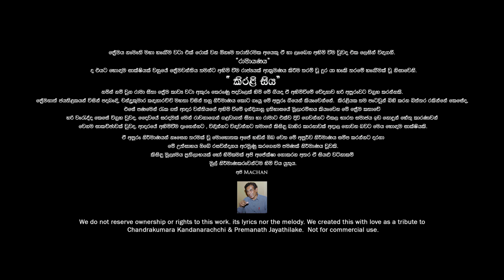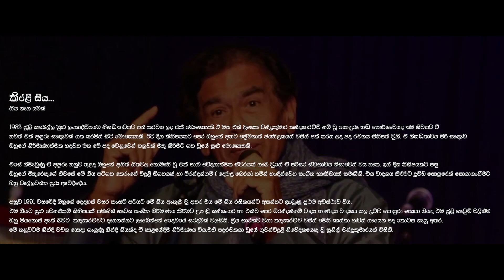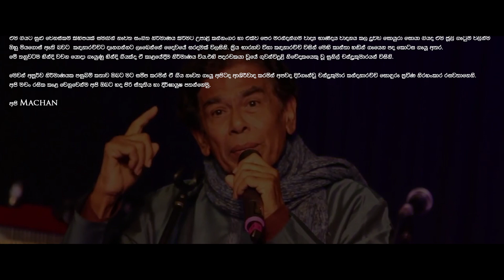Rama - Cover by Api Machan.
Singer - Chandrakumara Kandanarachchi
Cover by - Api Machan
Lyrics - Premanath Jayathilaka
We do not reserve ownership or rights to this work, its lyrics nor the melody. we created this with love as a tribute to Mr. Chandrakumara Kandanarachchi and Mr Premanath Jayathilaka. Not for commercial use.

රාමා සීතා (කිරළි සිය)

මුල් පටිගතකිරීම - 1983
සංගීත සංයෝජනය - විපුළ පෙරේරා
(සුපර්ස්ටාර්ස් සංගීත කණ්ඩායමේ ආරම්භක විදුළි ඕගන වාද්‍ය ශිල්පී)

තැටිගත කිරීම - 1991
සංගීත සංයෝජනය - උපාළි කන්නංගර
(චන්ද්‍රකුමාර කන්දනාරච්චිගේ දෙදහස් වසර කැසට් පටය වෙනුවෙන්)